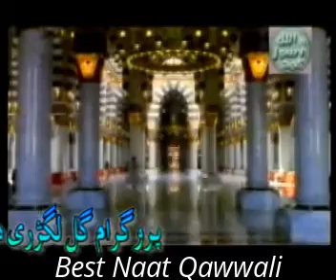Awais Raza Qadri Best Naat Zaer-e- Koay Jinnah Ahista Chal